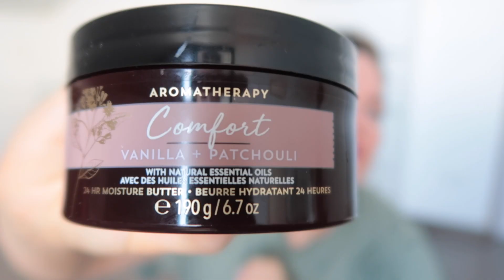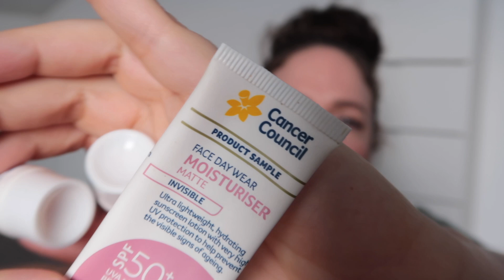GROS TAS de produits terminés fin 2021!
Sérum au Rétinol Hollywood Skin

Bavardons:
❤︎INSTAGRAM: charliebulle (viens, c’est beau.)

♦︎ Pour t’inscrire à Beauteprivee c’est par ici:
(on y gagne tou(te)s les deux!)
Avec le code:   CHAAIFZX    10€ de remise dès 30€ d'achat.

4793 Bisous & chanvre

Charlie ♥